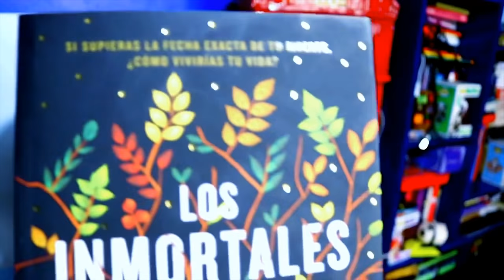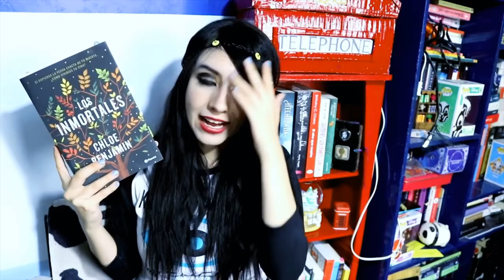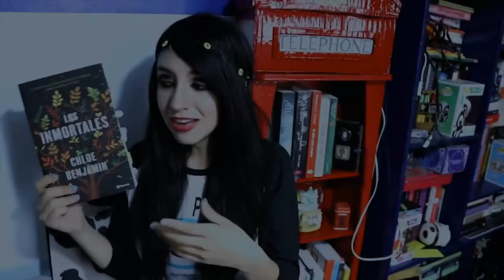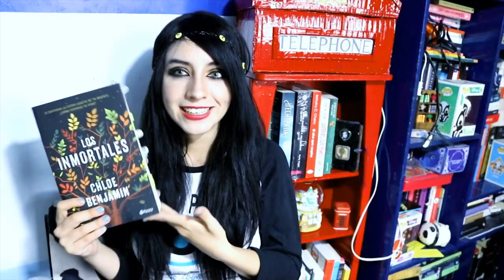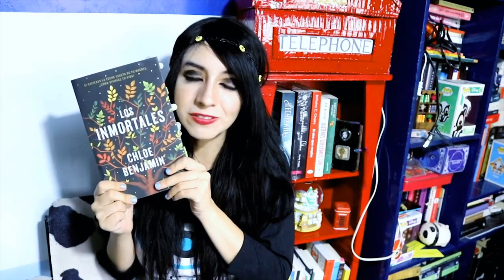RESEÑA Libro: Los Inmortales - Chole Benjamin ♥ (Thriller)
Hola lectores Lindo Dia :3 bienvenidos!!!
espero les guste mucho la reseña del libro:
Los Inmortales - Chloe Benjamin
es uno de mis libros favoritos de lo que va del 2018 por que esta cargado de suspenso, misterio, un aura magica  y sobre todo de mucho sentimiento.
De la editorial Planeta de libros
tematica: Thriller , suspenso

Espero les guste mucho el video , y si te gusto ya sabes like y si no estas suscrit@s hacerlo que no cuesta nada y así se les notifica cuando subo vídeo!
Si gustas puedes dejarme un comentario o en contacto conmigo a través de mi correo...